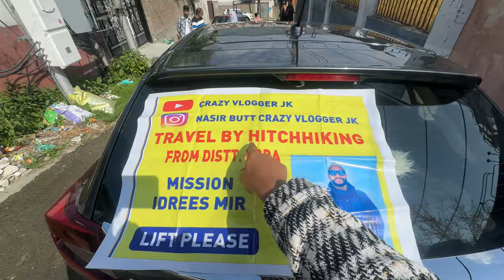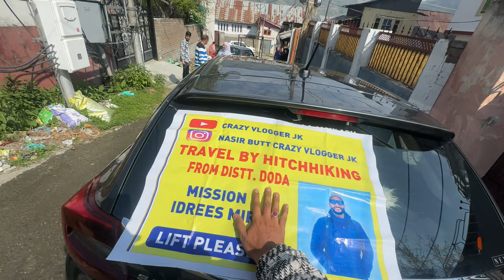My Family ♥️ Aaj Sara Khandaan Picnic Pai Nikal Gaya